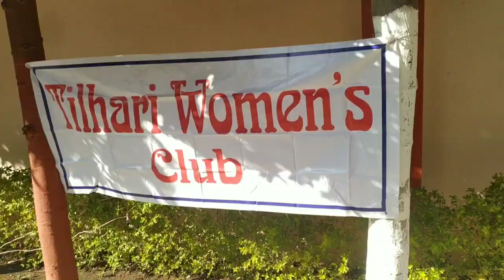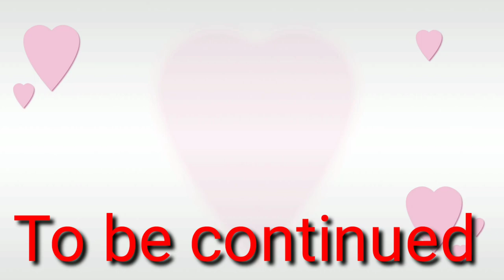Tilhari women club | Founders Day 2020 part 1@indianalkavlogs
Lots of ❤
__________________________________                IndianAlka Vlogs